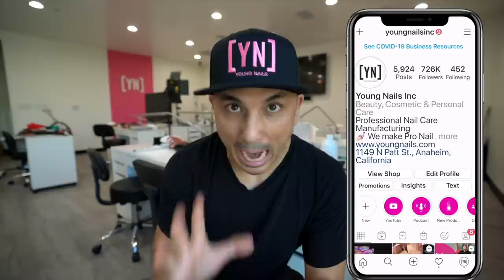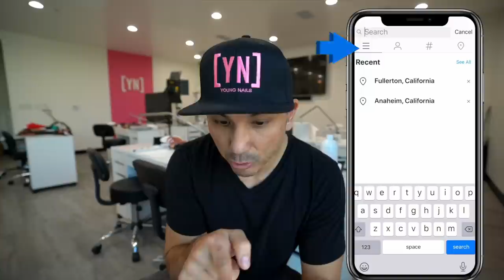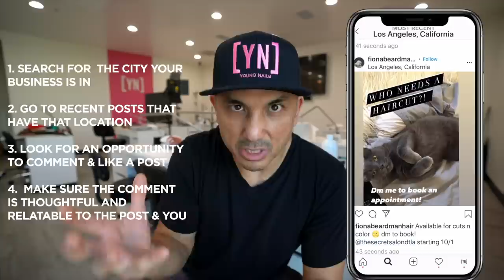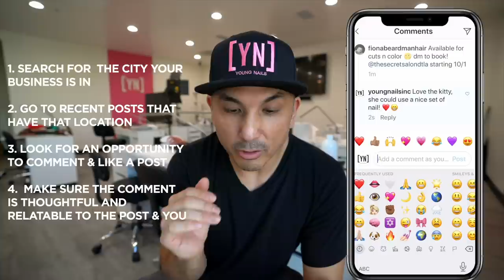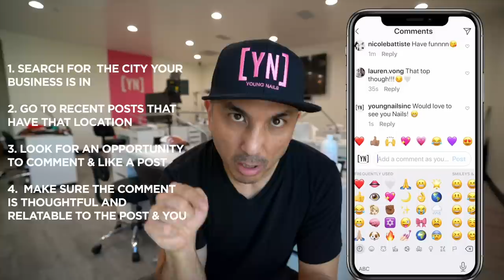This is How You Get More Nail Clients! - Location Marketing | Vlog 64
If you are struggling to get more clients, this vlog is going to change your life! Habib is going to show you how you can gain more nail clients by implementing a proven social media strategy... and you can do it on your own time! We really hope this helps all beauty pros.